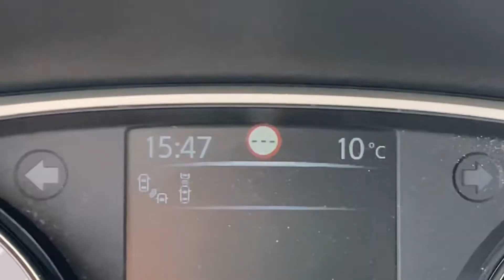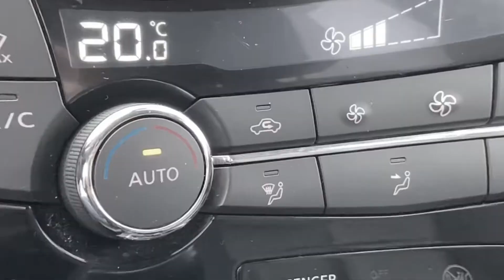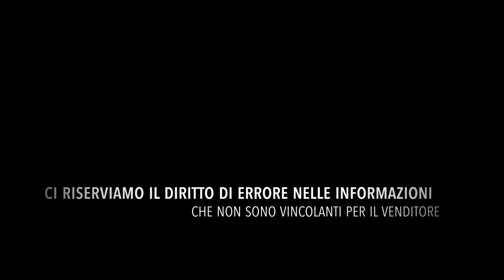NISSAN X-Trail 1.6 dCi 2WD Tekna